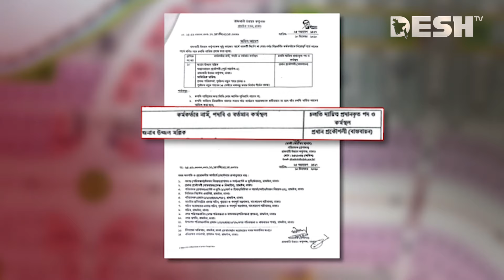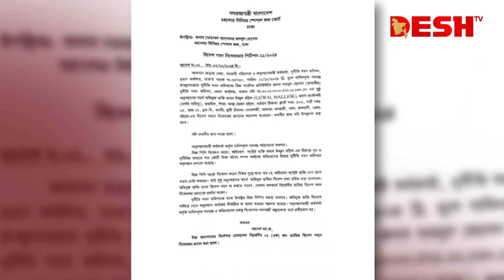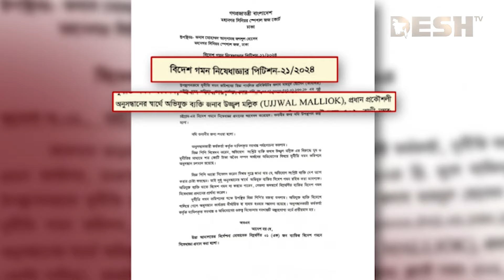দেশ টিভিতে সংবাদ প্রচারের পর রাজউকের মল্লিকের বাধ্যতামূলক ছুটি | Ujjol Mollik | RAJUK | Desh TV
»» Office Address:
42, Shaheed Sangbadik Selina Parveen Sarak, Malibag 1217 Dhaka, Dhaka Division, Bangladesh